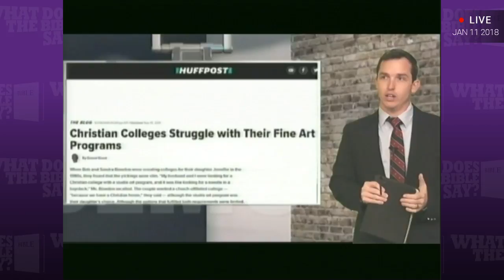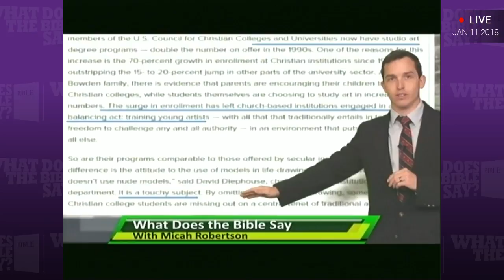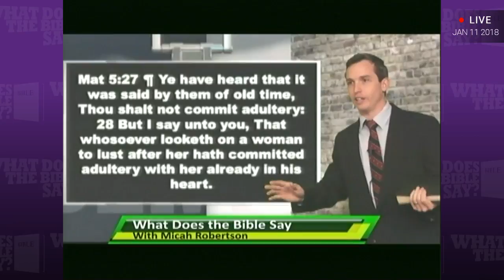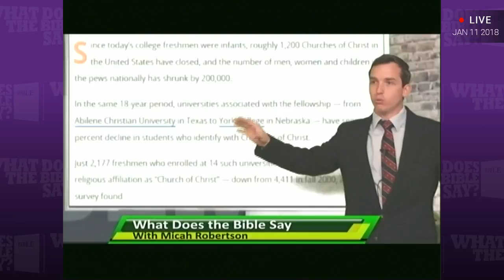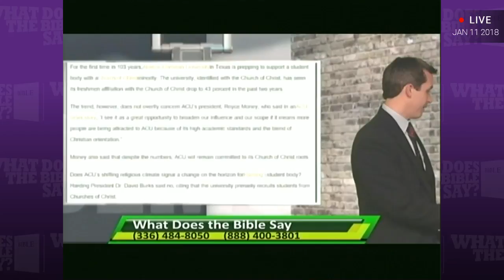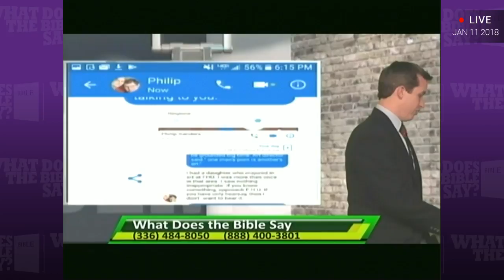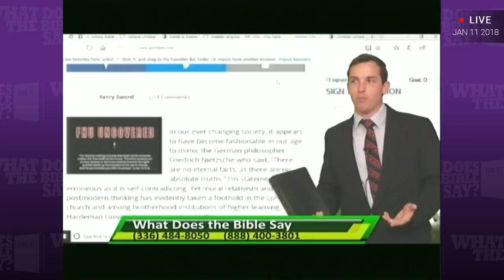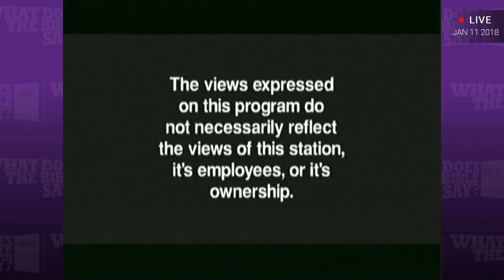Lockhart: All Our Colleges Failed, But One...